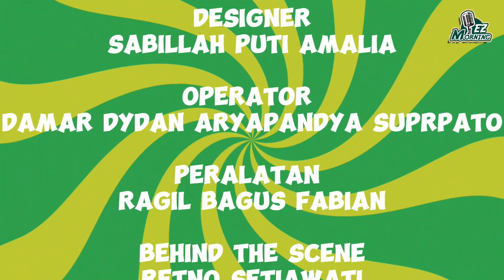EZ MORNING #1 - TALK WITH AFRIDA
HALO SOBAT MUMET!

Multimedia punya program baru loh, yaitu Podcast Ez Morning! 🌅

Podcast Ez Morning adalah podcast yang dapat membangun semangat di pagi hari. Podcast Ez Morning berisi tentang sekilas berita, tips & trik, hal yang trending, cerita inspiratif, dan lain lain.

Podcast Ez Morning di host-kan oleh Kansathabina Anindita dan di penayangan pertama Podcast Ez Morning mengundang Afrida Dwi Azzahra sebagai bintang tamu ✨

Penasaran apa yang dibahas oleh Kansa dan Afrida? Tonton terus program Podcast Ez Morning di Mumetalk yaa!

Terimakasih